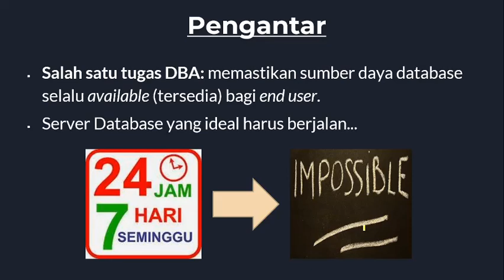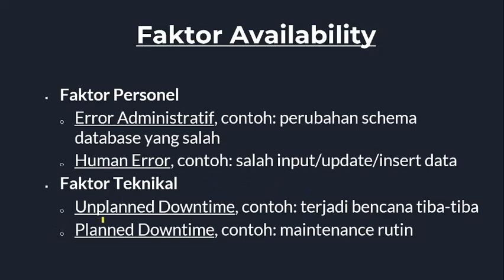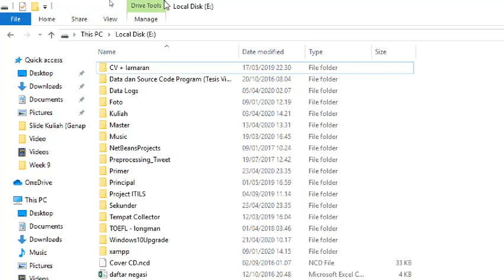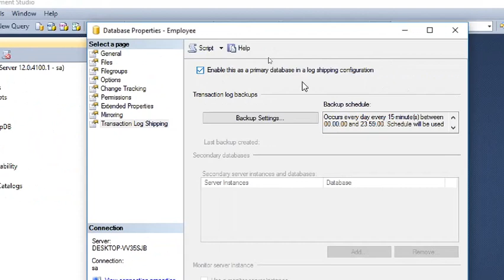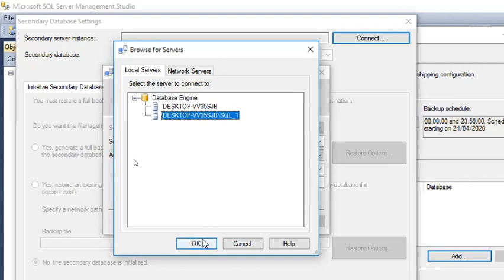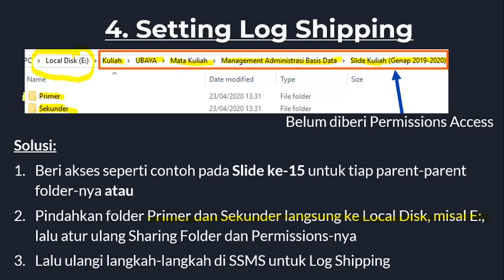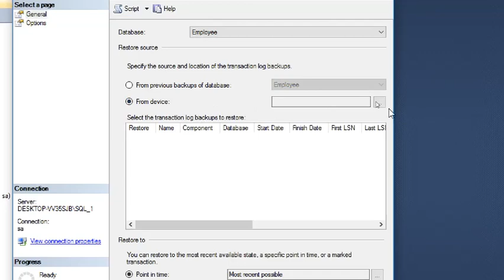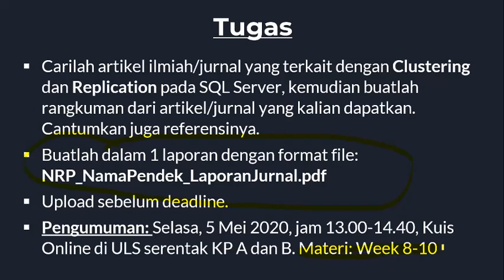MABD - Week 10 - Log Shipping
Kuliah Online Week 10
Mata Kuliah Manajemen Administrasi Basis Data
Program Kekhususan Sistem Informasi, Program Studi Teknik Informatika, Fakultas Teknik, Universitas Surabaya